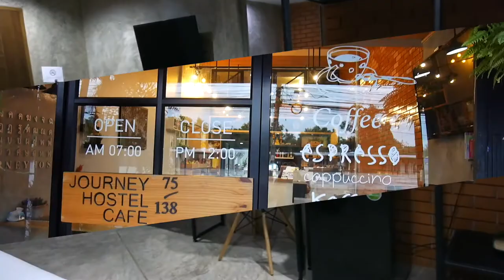พาชม Journey Hostel สุราษฎร์ธานี [VLOG | mint]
ไปทำงานที่สุราษฎร์ เอาที่พักมาให้ดูเผื่อเป็นตัวเลือกถ้าใครไปเที่ยวที่นั่นค่ะ
ดูคลิปท่องเที่ยวอื่นๆ